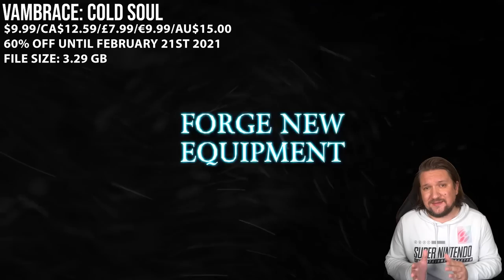AMAZING Nintendo Switch ESHOP Sale! 10 Must Buy Switch Deals Under $10! February 4th - February 11th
Welcome back to our weekly 10 games under $10 except this week its 15 from the Switch US, UK, EU and AU eshops! What does the eshop have instore for us this week? All of these choices they should be perfect for the Switch or Switch lite while doing very little damage to the bank account.

Remember to check out Saturdays edition too!

Featured Games:
Kholat
Runbow
Chasm
Welcome to Hanwell
Slime-san
Bit.Trip Runner
Not Tonight: Take Back Control Edition
Doorkickers
Rainswept
The Coma
The Coma 2: Vicious Sisters
Vambrace: Cold Soul
Outbuddies DX
Habroxia